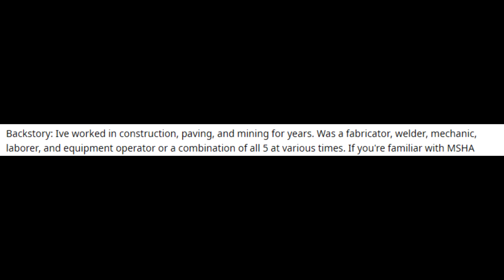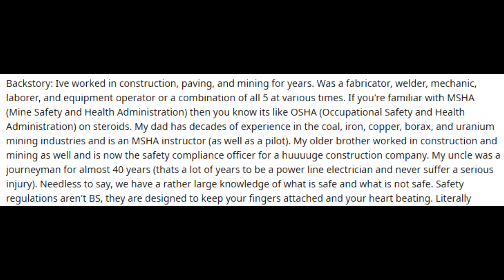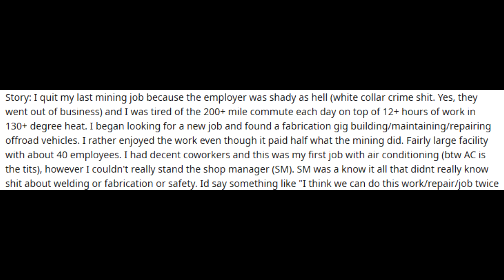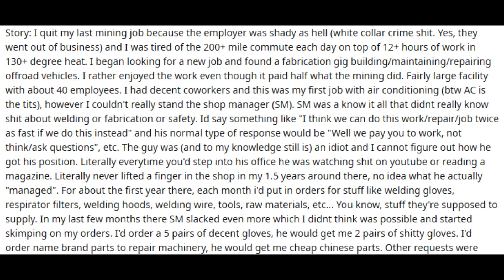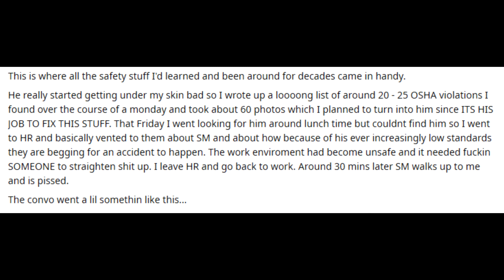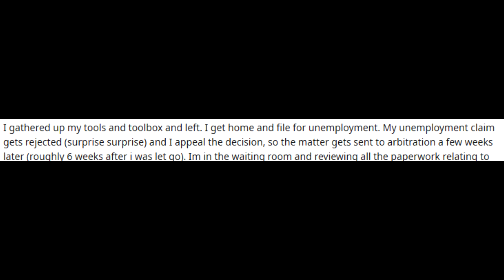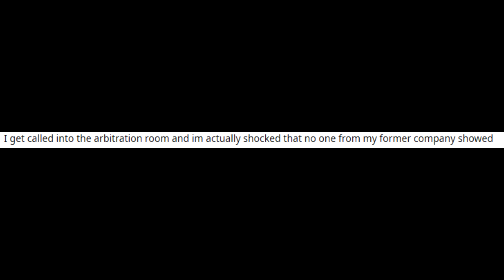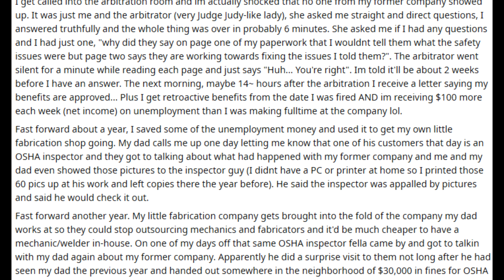Boss PAYS For illegally Firing This Guy R/ProRevenge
ILLEGALLY FIRED For Wanting Safe Working Condtions (r/ProRevenge)
Op shares his story where his boss pays for illegally firing him